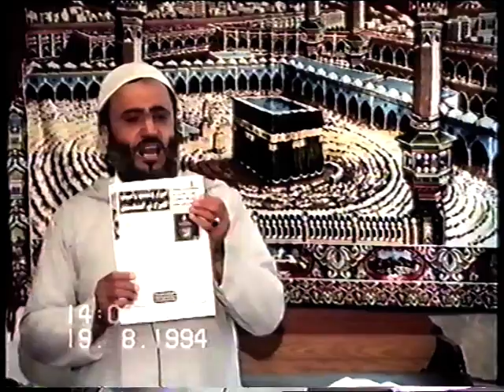Jihad part 1 (a) Sheikh Ahmad Abu Laban الشيخ احمد ابو لبن ـ الجهاد ج1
Sheikh Ahmad Abu-Laban. الشيخ احمد ابو لبن
The military system - Jihad. النظام العسكري الجهاد
Part 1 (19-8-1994) الجزء الاول
Masjid al-Tawbah - Copenhagen مسجد التوبة كوبنهاجن
This khutba is part 9 of the series: elements of the system and culture of Islam
سلسلة من خطب الجمعة بعنوان: شذرات من النظام والثقافة الاسلامية
الجزء التاسع